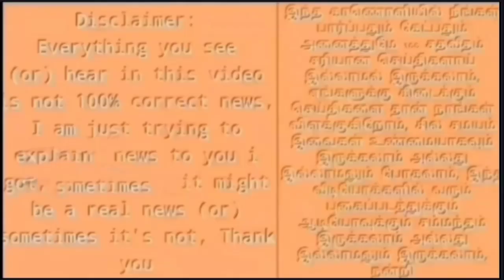அதிமுகவை விட்டு விரட்டியடிக்கப்பட்ட சி.வி சண்முகம்! உச்சகட்ட பரபரப்பில் அதிமுகவினர்!